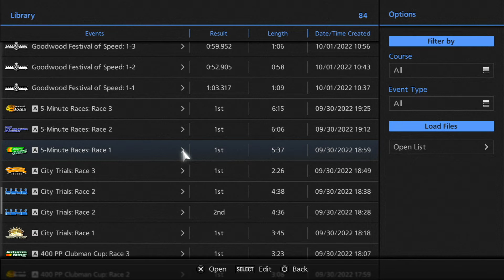Gran Turismo 6 PS3 5 Minute Races: Race 1